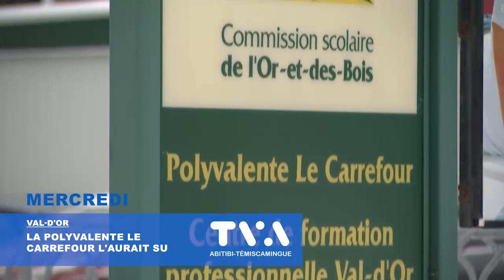Revue de la semaine du 24 novembre 2023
Voici les faits marquants de cette semaine en Abitibi-Témiscamingue.